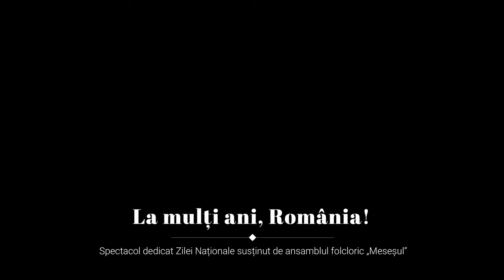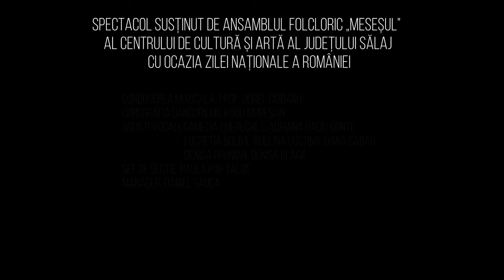La mulți ani, România!- Spectacol dedicat Zilei Naționale susținut de ansamblul folcloric „Meseșul”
Spectacol susținut de Ansamblul folcloric „Meseșul” al Centrului de Cultură și Artă al Județului Sălaj cu ocazia Zilei Naționale a României

Conducerea muzicală: prof. Dorel Ciobanu
Coregrafia dansurilor: Radu Mureșan
Soliști vocali: Camelia Cherecheș, Adriana Baciu Bonțe, Lucreția Bolba, Adelina Costina, Oana Sabău, Denisa Prunian, Denisa Blaga
Șef de secție: Paula Pop Taloș
Manager: Daniel Săuca